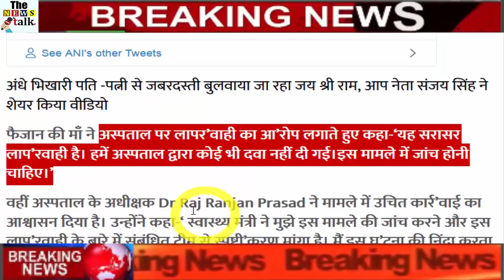डॉक्टरों की ऐसी लाप’रवाही देखके हैरान रह जायेंगे आप भी...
The cases of doctors' negligence are coming out. Often patients are suffering from problems when they are treated at patients' carelessness. In this I have got to see the case in Darbhanga Medical College and Hospital (DMCH) of Bihar.
In Darbhanga Medical College and Hospital (DMCH), a doctor named Faizan lied 'with doctors'. Actually, there was a fracture in the left hand of Faizan on which the plaster was used to make DMCH. The doctors there in the laparavahi put the plaster in the right hand instead of his left hand.